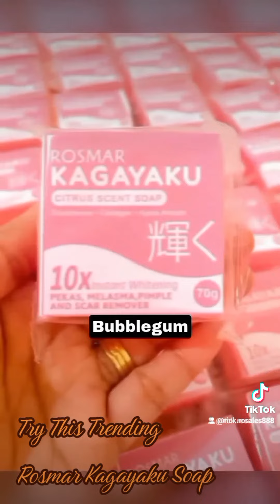Try This Trending Rosmar Kagayaku Soap 😮😍😚